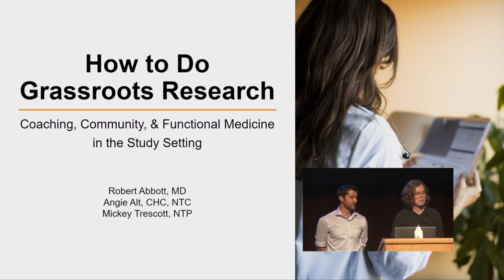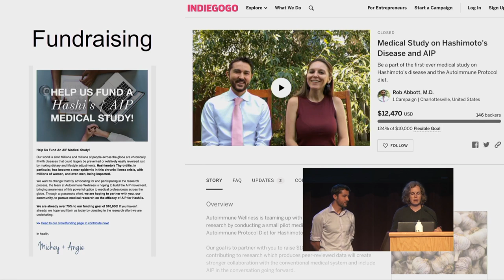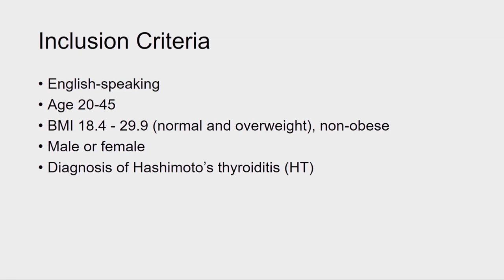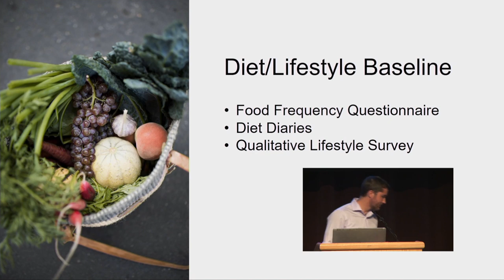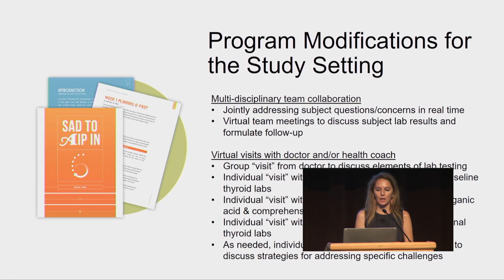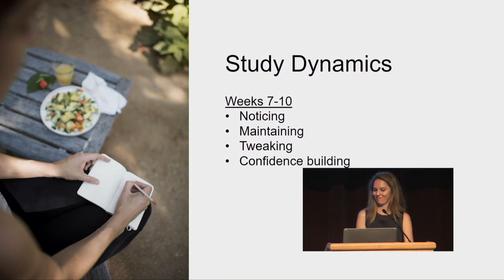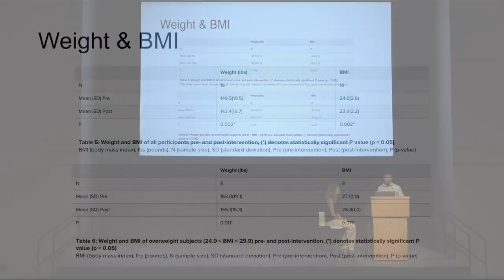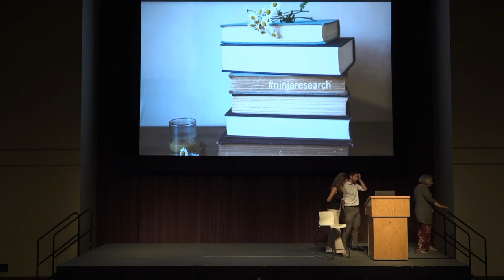Trescott, Alt, Abbott - A Pilot Study Examining the Efficacy of the Autoimmune Paleo Diet - AHS19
How to Do Grassroots Research: A Pilot Study Examining the Efficacy of the Autoimmune Paleo Diet and Community-Based Health Coaching for Hashimoto’s Thyroiditis

Mickey Trescott, NTP
Angie Alt, NTC, CHC
Robert Abbott, MD

In an age where performing rigorous research is expensive, time consuming and motivated by financial conflicts of interest, it can be difficult to see as an engaged citizen scientist or an aspiring researcher how to successfully support or conduct clinically relevant experiments that is in alignment with your values and the needs of our larger communities. In this talk, physician Rob Abbott, MD will talk alongside health coach, Angie Alt, NTC and Mickey Trescott, NTP about the process of designing, organizing, funding and performing a pilot study assessing the efficacy of online, community based health coaching and the autoimmune paleo diet for autoimmune thyroid disease. In addition, Angie and Dr. Abbott will present findings from the study outlining the changes seen with regards to quality of life, symptom burden, thyroid function, inflammation, nutrient status and gut health.